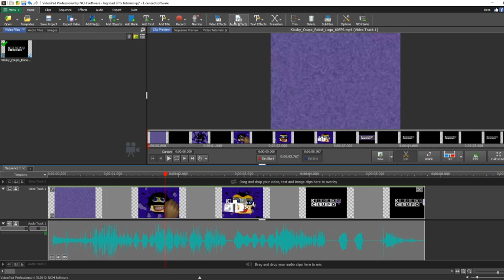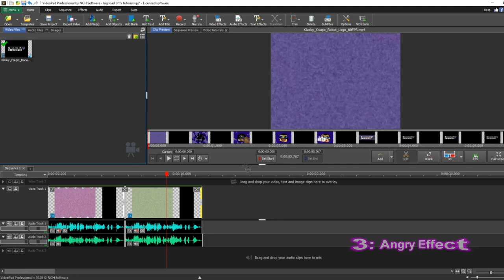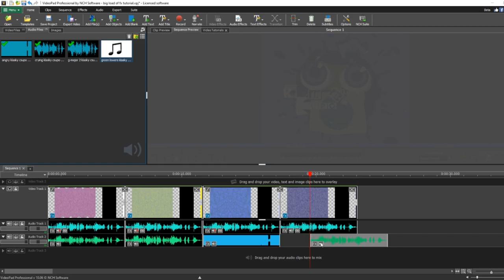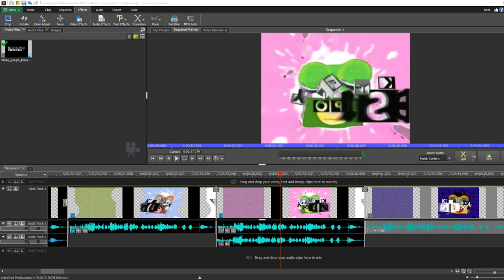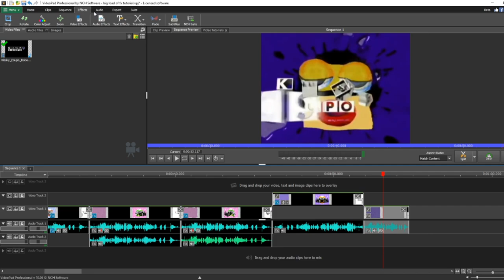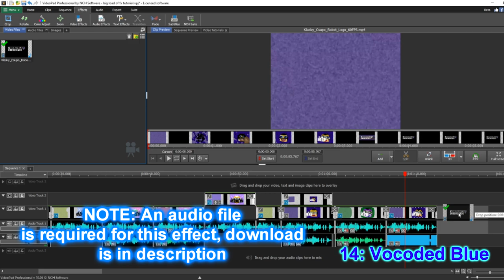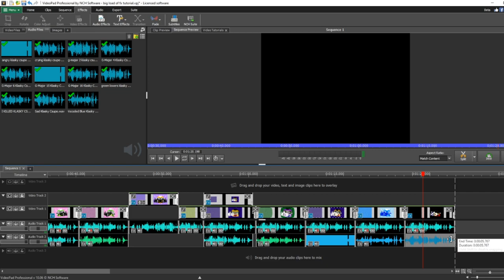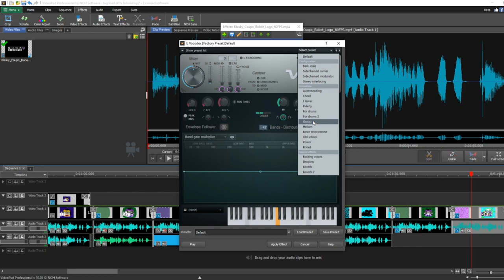[VideoPad] How to make a Bunch of effects Series 1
[Vocoded Blue Required effect]

[Timestamps]

1 [Crying] 0:26
2 [G-Major 2] 2:03
3 [Angry Effect] 3:17
4 [Green Lowers] 5:13
5 [The Real G-Major 4] 6:56
6 [X Feels Dizzy] 7:55
7 [G-Major 16] 8:35
8 [Sad Effect] 9:49
9 [CoNfUsIoN] 10:57
10 [G-Major Mirror Top] 12:19
11 [Wrong Zoom] 13:02
12 [I KILLED X effect] 13:44
13 [G-Major 15] 14:37
14  [Vocoded Blue] 16:12
15: [G-Major 6] 18:01
16: [IFOE] 19:30
17: [Conga Busher Effect] 20:35
18: [Colorful Effect] 21:37

Credit to Brenden for the music used in this tutorial